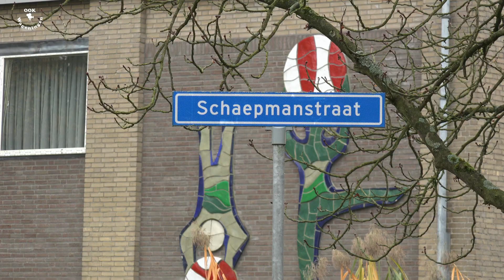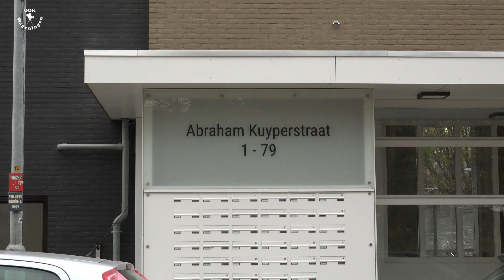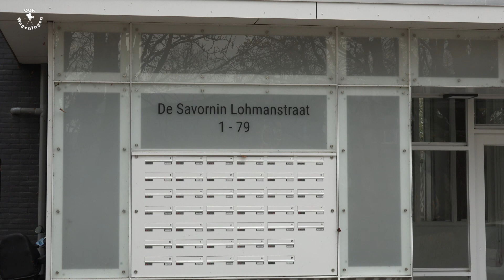Vordering renovatie De Nude in Wageningen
Opnames van 31 oktober 2022